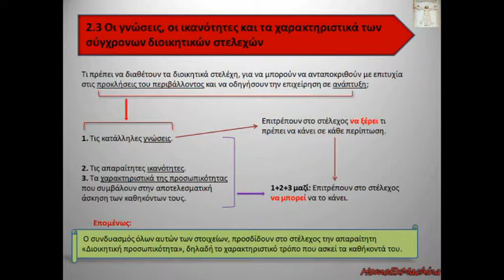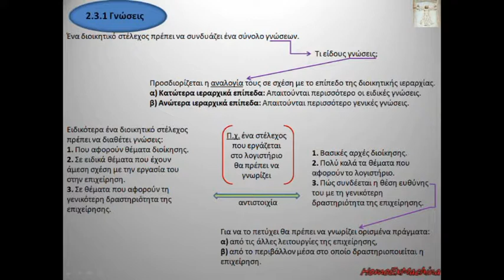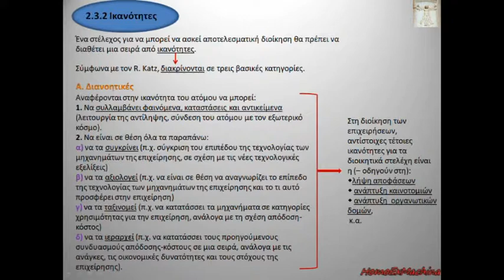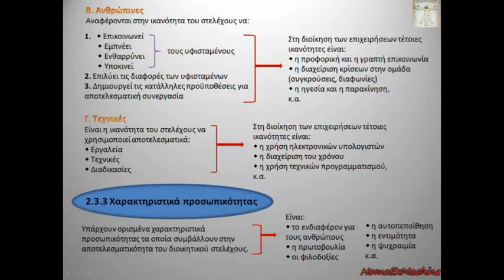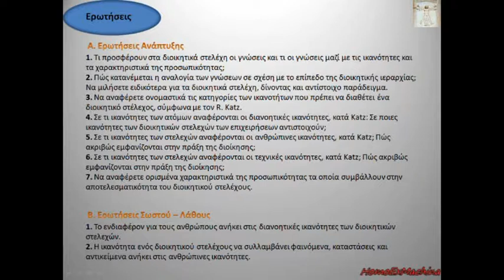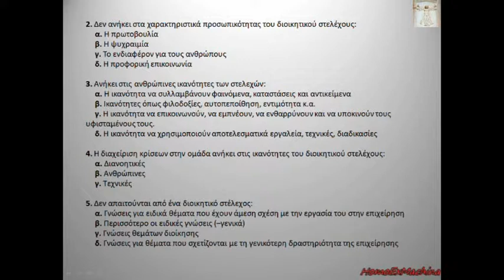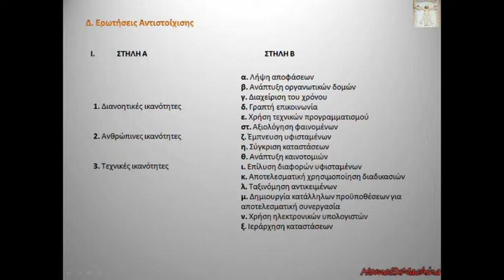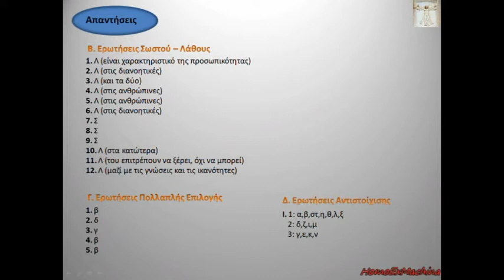Μαθήματα ΑΟΔΕ Γ' ΕΠΑΛ - Κεφάλαιο 2: 2.3 Οι γνώσεις, οι ικανότητες και τα χαρακ. της προσ.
00:00 - 00:35 - 2.3 Οι γνώσεις, οι ικανότητες και τα χαρακτηριστικά των σύγχρονων διοικητικών στελεχών
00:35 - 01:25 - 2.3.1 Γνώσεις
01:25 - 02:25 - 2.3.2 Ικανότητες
02:25 - 03:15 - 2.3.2 & 2.3.3 Ικανότητες & Χαρακτηριστικά προσωπικότητας
03:15 - 04:15 - Ερωτήσεις Ανάπτυξης & Σωστού - Λάθους
04:15 - 05:15 - Ερωτήσεις Σωστού - Λάθους & Πολλαπλής Επιλογής
05:15 - 06:05 - Ερωτήσεις Πολλαπλής Επιλογής
06:05 - 06:45 - Ερωτήσεις Αντιστοίχισης
06:45 - 07:40 - Απαντήσεις